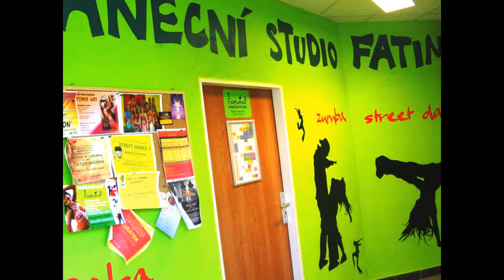TANEČNÍ STUDIO FATIMA - ORIENTÁLNÍ PRINCEZNY OSTRAVA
Oriental Belly Dance - Dance School Fatima Lei.
Performance of small dancers - Butterflies
Leistung der kleinen Tänzerinnen - Schmetterlinge
东方肚皮舞 - 舞蹈学校法蒂玛磊。
小舞者的性能 - 蝴蝶
Восточный танец живота - Школа танцев Фатима леев.
Деятельности малых танцоров - Бабочки